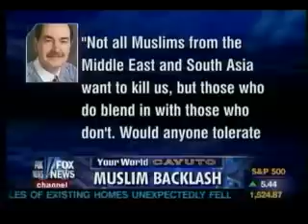Hussein Ibish vs. Cal Thomas: are Muslims a "cancer?"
Cal Thomas stands by remarks suggesting that Muslims are a "cancer" in the US and UK, Hussein Ibish labels this typical bigotry from Thomas.  From FoxNews' Your World with Neil Cavuto, July 3, 2007.